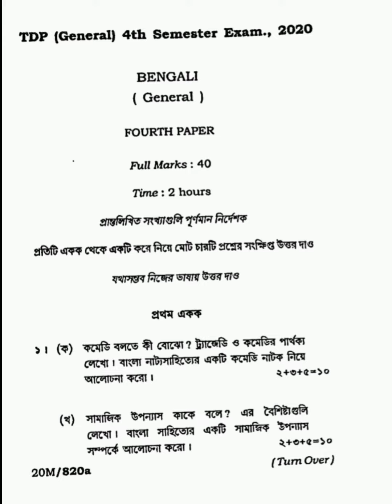BENGALI (বাংলা) General 4th Semester, Paper - IV 2020-21 Tripura University Question Paper